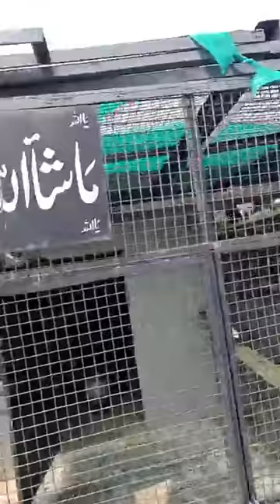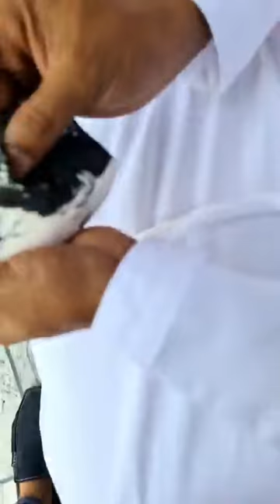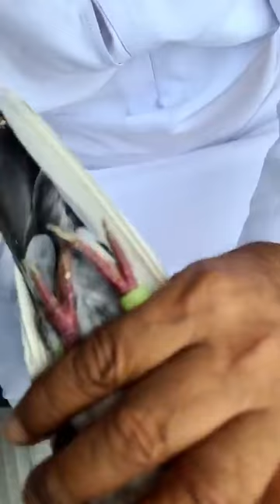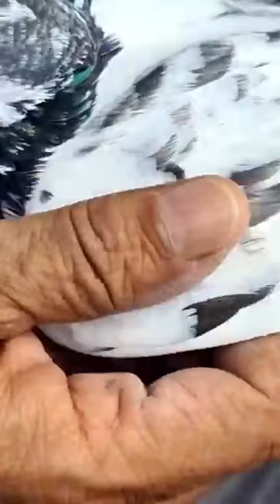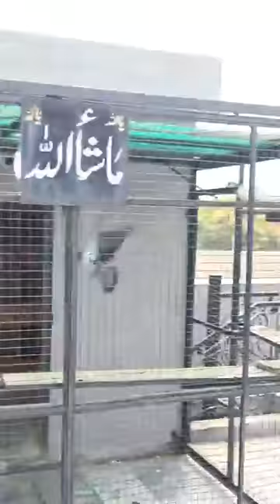Ustad Chaudhry Basharat Sahib ki chat se